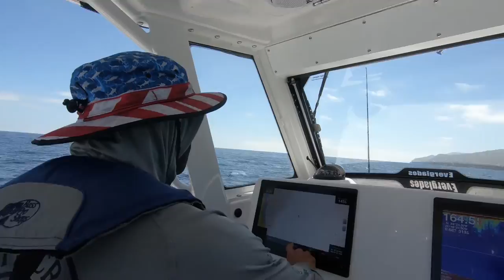Bonitos For Dayz | Episode 19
Welp, I hope you like country music. So we went fishing now cuz my dad has a boat now. T'was pretty cool because we fished at the same spot my field trip was on the island. I hope you like Bonita.